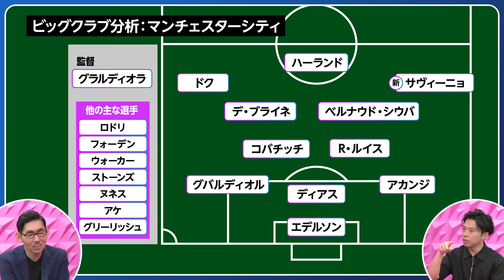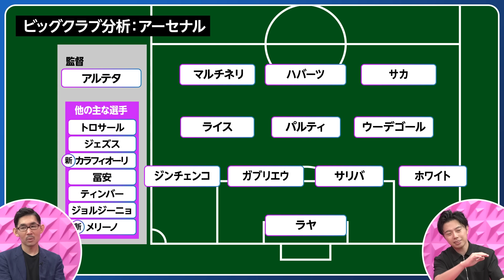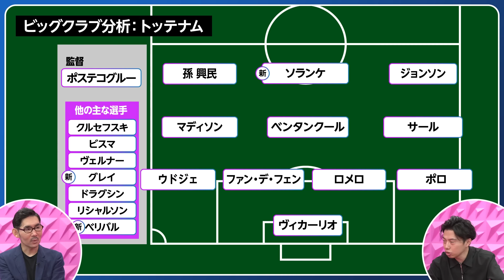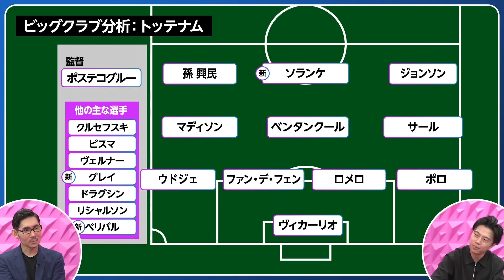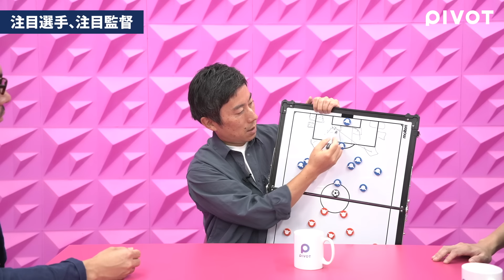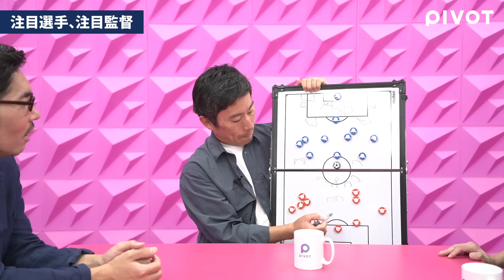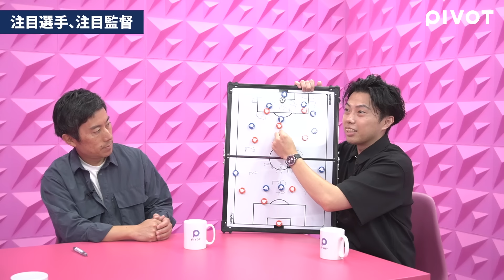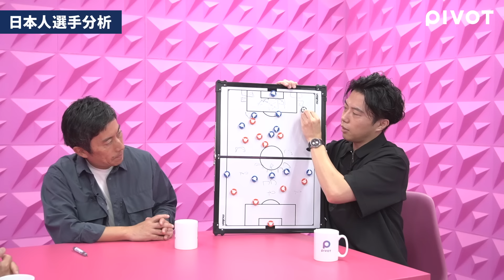【プレミアリーグ展望】マンCとアーセナルの僅かな差／最適解はハバーツ／リバプールのペップ化／大穴はマンU /三笘と31歳監督の相性はいい／遠藤は盛り返す／冨安・鎌田・菅原の課題【レオザ×木崎伸也】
欧州サッカーの新シーズンがついに開幕。PIVOT FOOTBALLでは、プレミアリーグ、ラ・リーガ、ブンデスリーガ、セリエAの展望を識者に聞く。

◎セリエA：垣内一之（9/1 7時公開）

‹目次›
00:00　シーズン展望
07:51　ビッグクラブ展望：マンチェスターC
15:13　ビッグクラブ展望：アーセナル
21:56　ビッグクラブ展望：リバプール
25:57　ビッグクラブ展望：マンチェスターU
30:11　ビッグクラブ展望：チェルシー
32:41　ビッグクラブ展望：トッテナム
37:06　注目監督・選手
44:43　注目の日本人選手

‹ゲスト›
Leo the football｜シュワーボ東京監督
1986年福島生まれ。自身で立ち上げた東京都社会人サッカーチーム「シュワーボ東京」の代表監督。著書に『蹴球学 名将だけが実践している8つの真理』（KADOKAWA）など。

木崎 伸也｜スポーツライター
1975年、東京都生まれ。2002年夏にオランダへ移住。翌2003年から6年間、ドイツを拠点に欧州サッカーを取材。スポーツ誌『Number』はじめ、各メディアに寄稿。最新刊は小説『アイム・ブルー』。2018年10月よりサッカーカンボジア代表のスタッフに。